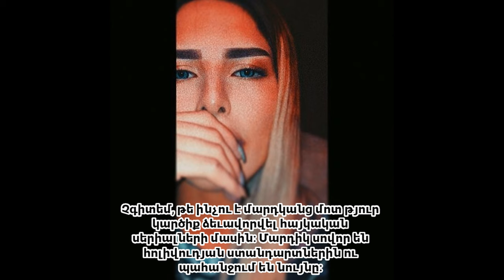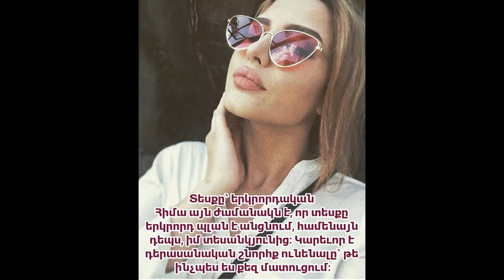«Կողքիս մեկն է, ում համար արժե զոհողությունների գնալ». Լիդիա Օռլովա